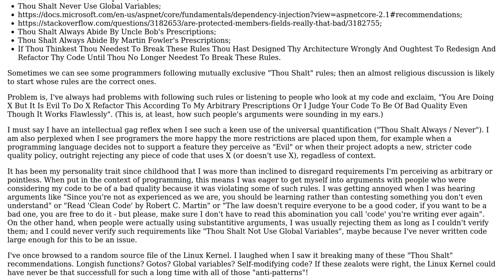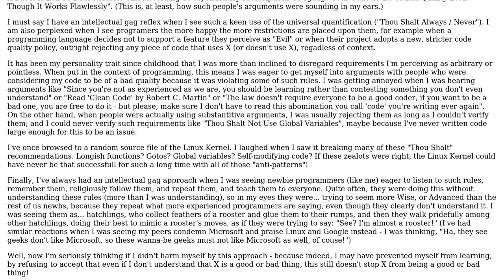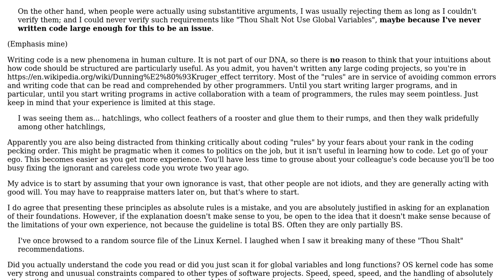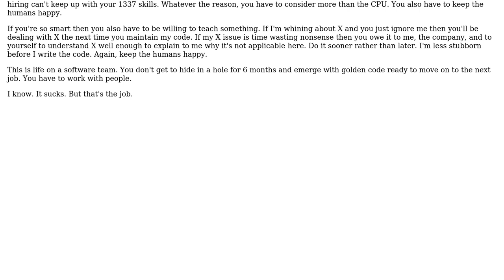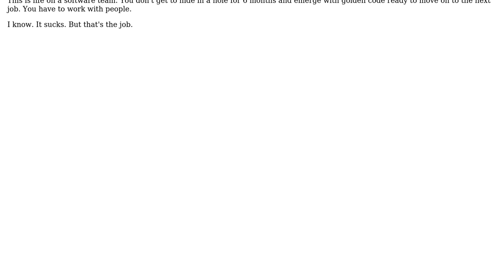Why do programmers like to stick to "Thou shalt" / "Thou shalt not" rules that define whether a...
Software Engineering: Why do programmers like to stick to "Thou shalt" / "Thou shalt not" rules that define whether a code is of good or bad quality?

With thanks & praise to God, and with thanks to the many people who have made this project possible! | Content (except music & images) licensed under CC BY-SA | Music | Images & others | With thanks to user Rob user gaazkam user Ewan user Charles E. Grant user candied_orange and the Stack Exchange Network Trademarks are property of their respective owners. You are responsible for your own actions.